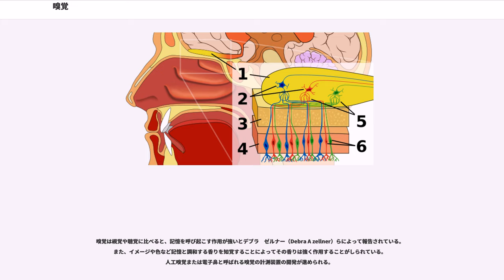嗅覚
嗅覚（きゅうかく）とは、においの感覚のこと。

いわゆる「におい」や「香り」の感覚である。

揮発性物質が嗅覚器の感覚細胞を化学的に刺激することで生じる感覚である。別の言い方をすると、化学物質を受容器で受け取ることで生じる感覚のこと。陸上動物においては空気中の、水中動物においては水中の化学物質を感知している。

ヒトにおいては鼻腔の奥にある嗅細胞により電気信号に変換し、脳でそれを認識する。いわゆる五感の1つ。なお嗅覚は、日本語では時に「臭覚（しゅうかく）」と言われることもある。一応「臭覚」も言葉としては存在し、同じ意味ではあるが、嗅覚が正しいとされている。

嗅覚は、特定の化学物質の分子を受容体で受け取ることで生ずる感覚の1つであり、五感の1つに数えられている
ところで、化学物質の受容による感覚としては、もう1つ味覚がある。両者の違いは、味覚が特定の対象に接触し、その接触面で受容が行われるのに対し、嗅覚はその動物の周辺に散らばっているものを受け取る点である。したがって、遠くにある対象からも匂いを受け取れるし、対象を遠くから知るためにも使われる。また、特定の対象のそれを知るために、わざと対象に近づき、さらにそれに受容器を近づけるということが行われることもある。哺乳類においてその受容器は鼻であるから、この対象の匂いを詳しく調べるための行動は、対象に近づいてゆき、さらにその対象に鼻を近づけて短く立て続けに鼻孔から空気を吸い込むという行為になる。この行為を特に嗅ぐ（かぐ）と言うこともある。

このように嗅覚は遠隔的に受け取る感覚なので、例えば、食品が腐敗していないか、つまり、目の前にあるものが食用になるかどうかを、口に入れる前に確認するといった安全確認にも利用される。また、土に埋もれて見えないものを探したり、遠くの様子を知ろうとしたり、気象のようにとらえどころのないものを知ろうとするのにも使われる。転じて、物事の雰囲気やそこに何らかの予感がすることを「匂いがする」とか「臭う」など、嗅覚に関わる言葉で表すこともよくある。

他に、嗅覚は周辺に散らばっているものを受け取る感覚であることを利用したある種の警報も存在する。例えば、ヒトには無色無味無臭で感知できないLPガスや都市ガスに、燃料としては不要な硫黄化合物（テトラヒドロチオフェンやジメチルスルフィド）を加えることで、ガス漏れに気が付いてもらえるようにするといったものである。

嗅覚の機構については嗅覚受容体の正体が明らかになる以前から4つの説が提唱されていた。

1980年代以降、分子生物学的な手法の導入により嗅覚受容体の正体が明らかとなっていった。2004年のノーベル生理学・医学賞はリチャード・アクセルとリンダ・バックの嗅覚受容体の研究に対して与えられた。

空気中の化学物質は鼻腔の天蓋、鼻中隔と上鼻甲介の間にある粘膜（嗅上皮）の嗅細胞によって感知される。この嗅細胞の細胞膜上には嗅覚受容体であるGタンパク共役受容体 (GPCR) が存在し、これに分子が結合して感知される。受容体を活性化する分子が結合すると、嗅細胞のイオンチャネルが開き、脱分極して電気信号が発生する。この電気信号は嗅神経を伝わり、まず一次中枢である嗅球へと伝わる。さらにここから前梨状皮質、扁桃体、視床下部、大脳皮質嗅覚野（眼窩前頭皮質）などに伝わり、色々な情報処理をされて臭いとして認識される。

ヒトでは396種類（正常に機能しないタンパク質をコードする偽遺伝子を含めると821）、マウスでは1,130種類の嗅覚受容体が発見されている。それぞれの嗅細胞にはただ一種類のGタンパク共役受容体が発現している。そして同じ種類の受容体を持つ嗅細胞からの嗅神経は嗅球内の同一の糸球体へと投射されている。嗅細胞の寿命は約20日から約30日である。嗅細胞が次々に補充されていることから、嗅細胞を適切な糸球体と結合させる何らかの機構があると考えられている。

それぞれの嗅覚受容体は特定の一種類の物質のみが結合するわけではなく、いくつかの類似した分子が結合できる。また、複数の匂い分子の混合物から構成されるひとつの物質は数種 - 数十種の受容体と結合する。それゆえ、臭いの種類の認識は活性化された受容体の種類のパターンを脳が識別し、匂いを感じている現在の状況や期待をもとに、過去に学習された記憶と照合することでなされているものと考えられている。

特定の臭いへの感覚は個々人によって異なるが、この差は場合によっては遺伝子配列にまでさかのぼる。例えば、アンドロステノンは人によって不...